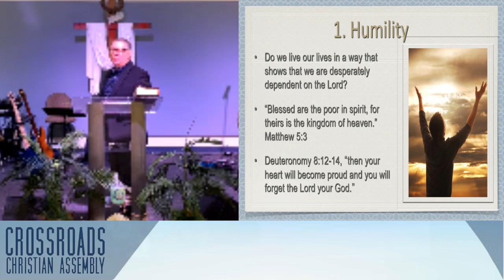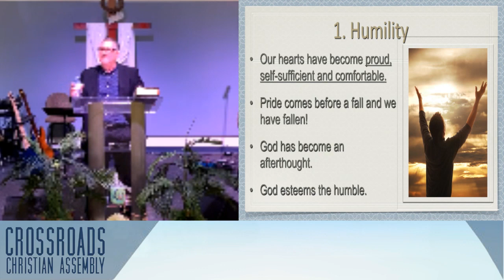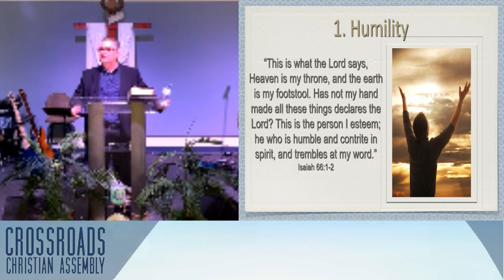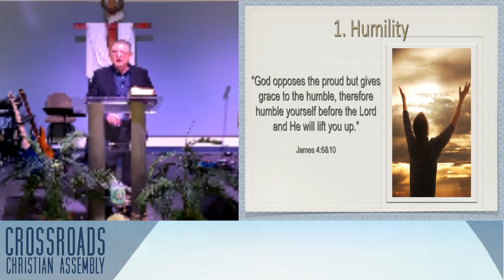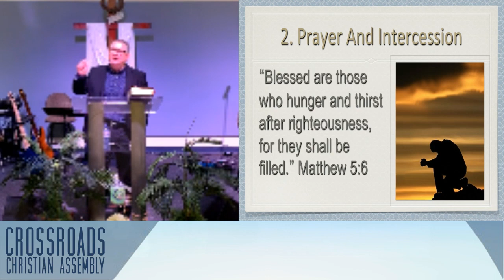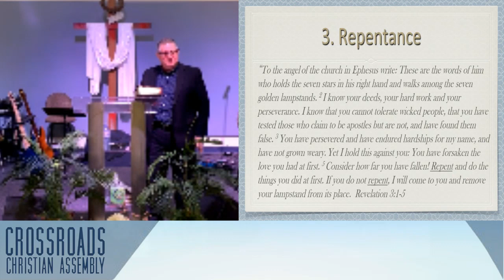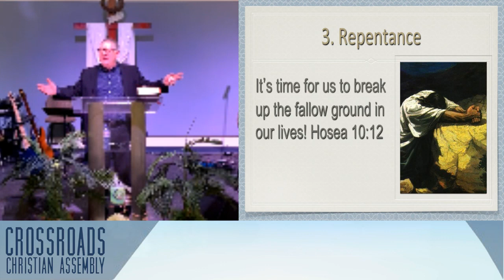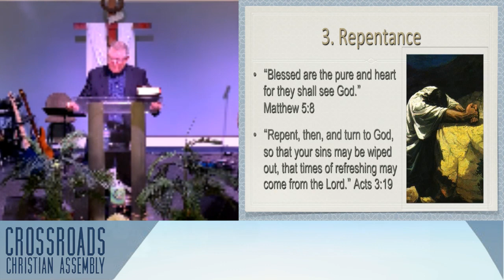This Is No Longer Business As Usual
Pastor Steve Lagore preaching the Bible message entitled, "This Is No Longer Business As Usual."  The scripture reference is Ezekiel 37:1 to 14, Luke 17:28 to 30, and Hebrews 12:25 to 27.  This message was preached at Crossroads Christian Assembly in Edmonton, Alberta, Canada, on Sunday, January 24th, 2021.